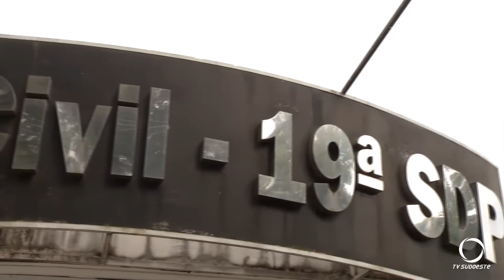Delegado Chefe de Francisco Beltrão Valderez Scalco será transferido